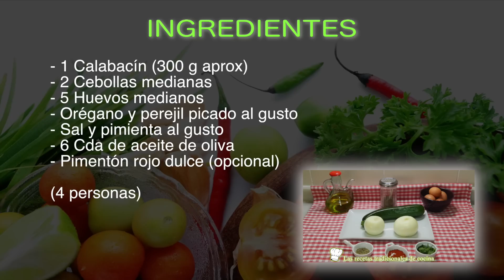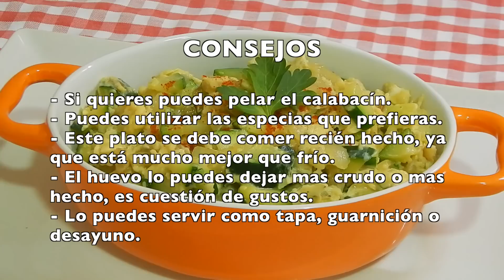Receta fácil y rápida de revuelto de calabacín (Zarangollo Murciano)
El zarangollo Murciano es sin duda una receta muy simple pero muy buena, se trata de un revuelto de la huerta, elaborado con cebolla y calabacín. Lo puedes servir como tapa, como se sirve tradicionalmente, o como guarnición de otros platos, pero siempre se sirve caliente o templado.